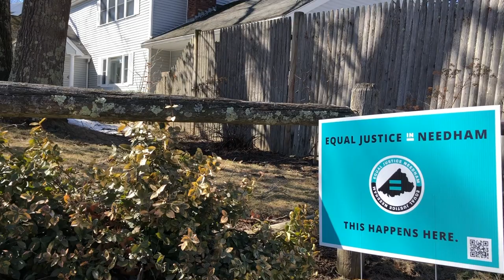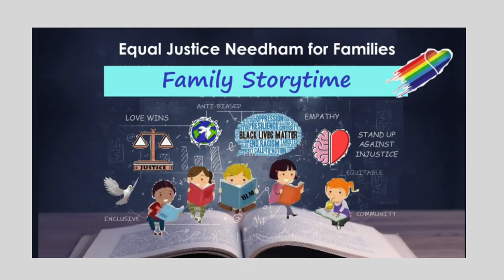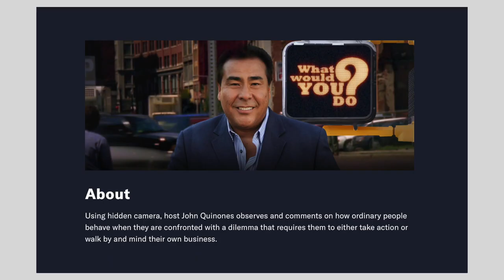Moving Forward Together with EJN – Episode 7: Raising Empathetic Children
In this episode of "Moving Forward Together with Equal Justice in Needham," we learn how a group of Needham residents are teaching parents, caregivers, and children how to discuss difficult but important topics such as racism, poverty, and the value of empathy for those who are different.  Host Gretchen Cook Anderson speaks with Jill Olive, and early childhood educator; Massiel Gallardo, a parent; and Rebecca Young, a high school social worker. Produced by EJN in September 2021.